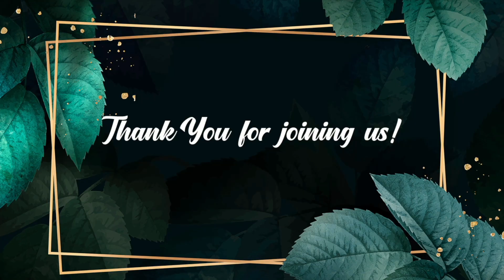Jesus Everyday - Morning Devotion | 11 December 2023 | Episode 85 | Ps. Joshy Joseph